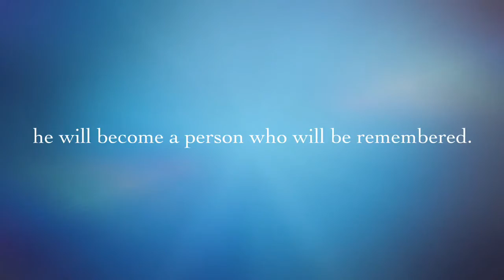Teaser trailer of FK Finisher leaving Swindon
Sneak peak of video which is coming up soon showing all our highlights at Swindon town!